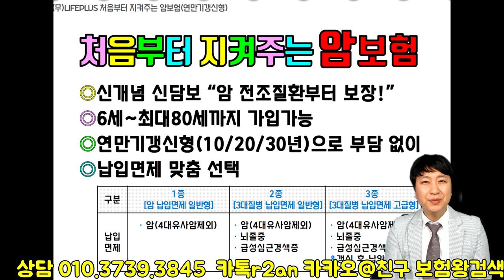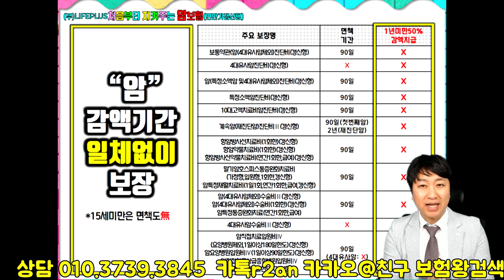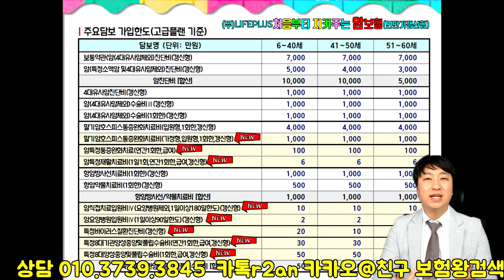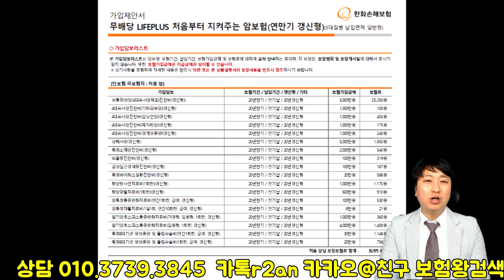암 감액기간없이 100% 보장되는 신개념 암보험!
국내 모든 암보험은 90일 면책기간끝나고 1년이내 50%
이후는 100%보장되는 구조로 되어 있습니다.

그런데 국내 최초로 감액기간 없는 암보험이 출시되었습니다.
기존에 암보험이 있으시다면 중복가입.중복보장이 됨으로 ..

저렴하게 감액기간 없는 암보험하나 가입하는것은
어떨지요??

보험상담이나 증권분석 상담은?

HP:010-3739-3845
카톡친구추가:r2an
카톡플러스친구:태수의 보험리모델링